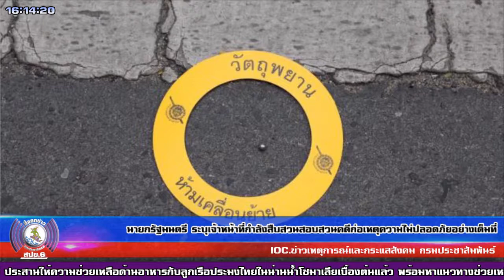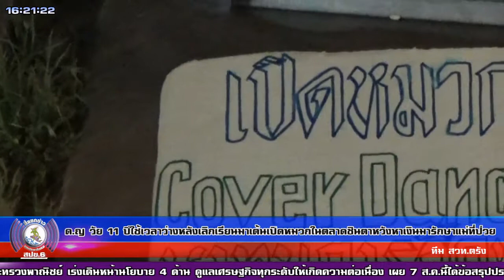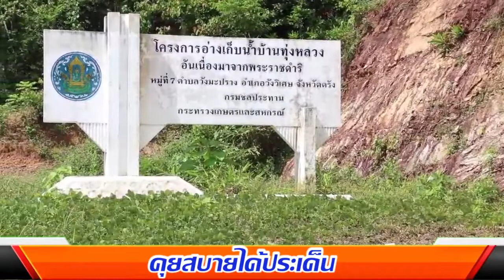รายการสี่แยกข่าวกรมประชาสัมพันธ์ สปข 6 วันที่ 5 ส ค 62 สวท ตรัง แม่ข่าย